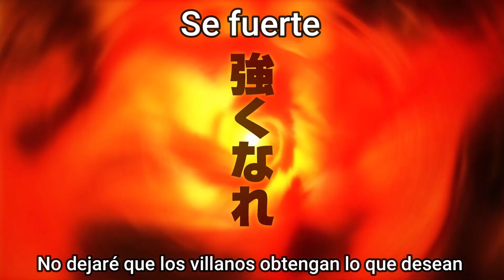TRAILER - OPENING Boku No Hero Academia Quinta Temporada - Parte 2 | SUB ESPAÑOL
Tráiler subtitulado al español de la segunda parte de la quinta temporada de Boku No Hero Academia 🌹